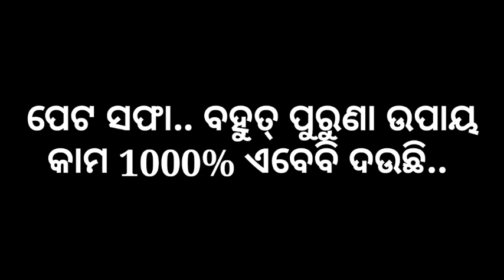HOW TO CURE CONSTIPATION PROBLEM IN ODIA | CONSTIPATION HOME REMEDY ODIA | PETA SAFA BY GOLDENODISHA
HOW TO CURE CONSTIPATION PROBLEM IN ODIA | CONSTIPATION HOME REMEDY ODIA | PETA SAFA BY GOLDENODISHA | HEALTH INSURANCE POLICY 2021 EXPLAINING GOLDENODISHA

🌹ABOUT GOLDENODISHA  :-
ପ୍ରିୟ ଦର୍ଶକ ବନ୍ଧୁ ହୃଦୟରୁ ସ୍ୱାଗତ୍ କରୁଛି GOLDENODISHA YOUTUBE CHANNEL କୁ ମୁଁ ଚନ୍ଦ୍ରକାନ୍ତ ସିଂ . ଅୟୁର୍ବେଦ ର ଜ୍ଞାନ କୁ ଜାଣିବା ତାକୁ ପ୍ରୋୟୋଗ କରିବା ଏସବୁ ବିଷୟରେ ଅଧିକ ଗବେଷଣା କରିବାକୁ ମୋର ବହୁତ୍ ଇଛା  ଆଉ ସେସବୁ ଯାହା ମୋତେ ଠିକ୍ ଠାକ୍ ଲାଗେ ଏଇ ଭିଡ଼ିଓ ମାଧ୍ୟମରେ ଆପଣଙ୍କ ପାଖରେ ପହଞ୍ଚାଇବା କୁ ଚେଷ୍ଟା କରେ.
🌹AYURBED ର ନିଷ୍କପଟ ଜ୍ଞାନ କୁ ଘରେ ଘରେ ପହଞ୍ଚାଇବାର ଛୋଟ ପ୍ରୟାସ ଟିଏ  ମାତ୍ର.

🌹ମନ ଭିତରେ ଭଲ ହେବାର ଇଛା ଆଉ ନିଜ ଚେଷ୍ଟା ସହ ଭଗବାନଙ୍କର ଆଶୀର୍ବାଦ ରହିଲେ ଆମ ଜିବନରେ ଥିବା ଯେ କୌଣସୀ ସମସ୍ୟା ନିଶ୍ଚିତ ରୂପେ ଠିକ୍ ହେଇ ପାରିବ.

🌹ଭିଡିଓ କୁ ଦେଖିବା ପରେ ଥରୁଟିଏ ବିଶ୍ୱାସ କରି ଜିବନରେ ପ୍ରୋୟଗ କରିବାକୁ ଚେଷ୍ଟା କରନ୍ତୁ ଦେଖିବେ ନିଶ୍ଚିତଭାବେ ଆପଣଙ୍କ ସମସ୍ୟା ଠିକ୍ ହେଇ ଯିବ.

🌹GOLDENODISHA CONTACT FORM :-
GOLDENODISHA ପାଖରୁ ଔଷଧପତ୍ର ନେବାକୁ କିମ୍ବା ରୋଗ ବିଷୟରେ ସମ୍ପୁର୍ଣ ଆଲୋଚନା ପାଈଁ ତଳେ ଦିଆ ଯାଇ ଥିବା ଲିଙ୍କ୍ ରେ କ୍ଲିକ୍ କରି FORM ପୂରଣ କରନ୍ତୁ...

🌹ABOUT GOLDENODISHA YOUTUBE CHANNEL :
               GOLDENODISHA IS A YOUTUBE CHANNEL WHERE YOU WILL FIND ALL TYPE OF NATURAL AYURBEDIC HEALTH TIPS SUGGESTION AND LIFE CHANGE INFORMATION VIDEOS WHICH ARE BEST FOR DAY TO DAY LIFE IN ODIA.